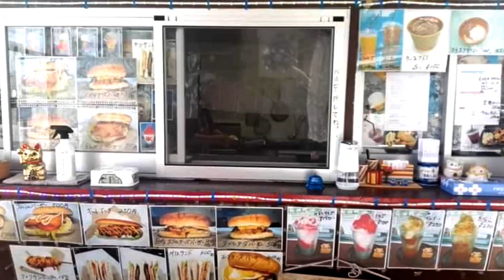2024年1月4(木)新春企画、うるま市石川・パーラーかよちゃん。その953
本日は勝手に新春特番、うるま市石川・パーラーかよちゃんの宣伝です！
おいしいバーガー、食べに来てね♪

○パーラーかよちゃん
うるま市石川2-39-17
11:00～19:00（月曜日休み）

⚪1/11(木)沖縄市/フォークBar｢山ちゃん｣

～アコライ！～

【共演】ひがよしひろ/KOBA CHAN
¥1500(オーダー別)
OPEN20:30/START21:00

⚪1/25(木)沖縄市/ZIGZAG

山田ばさら企画～大交流会～

【共演】照屋政雄/照みかん
¥2000(1ドリンク別)
OPEN19:30/START20:00

沖縄市胡屋1-8-36島袋ビル2F

2020年、初のフルアルバム「さらばんじ」発売。
2022年、関東、中国(山口)、九州、北海道ツアー敢行。
2023年8月、中国・四国、東京ツアー、東京・中野チャンプルーフェスタ出演。
沖縄市を拠点に、全国各地ツアーまわりを慣行中。
2025年春、南城市佐敷シュガーホールコンサートを予定している。